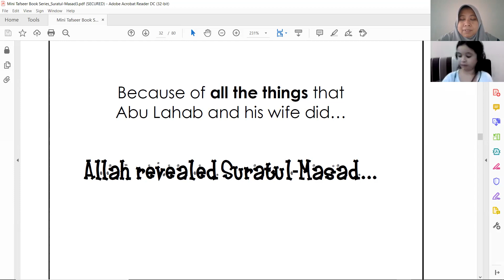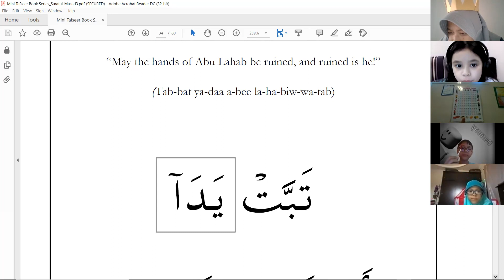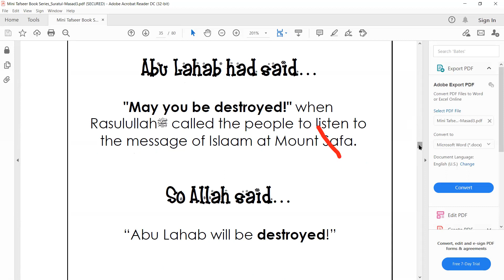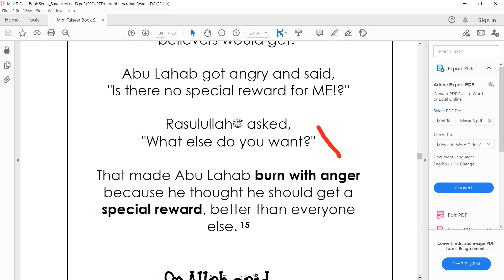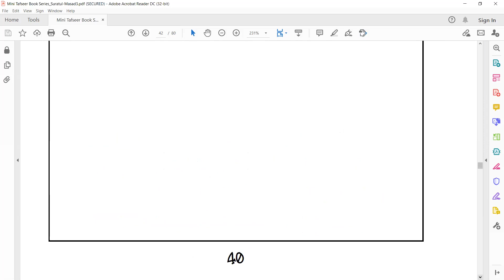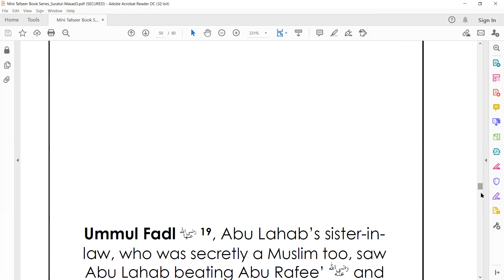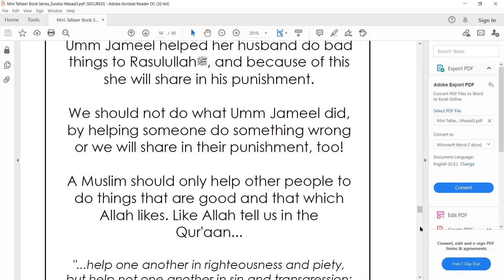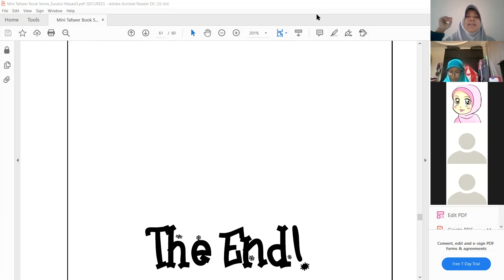Read Aloud Mini Tafseer Series : Surah Al Masad